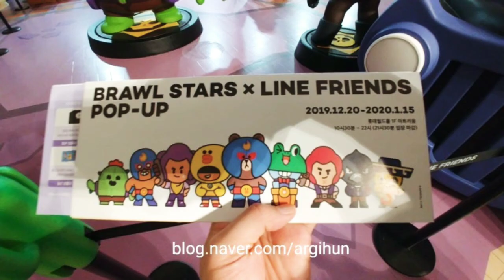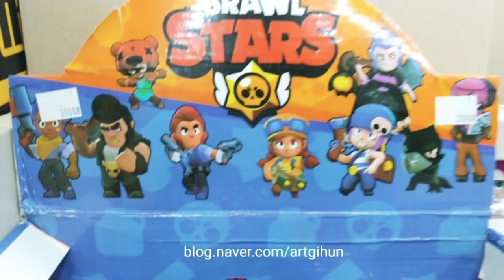스파이크 브롤스타즈 선인장 캐릭터 큐방 인형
스파이크 브롤스타즈 선인장 캐릭터

 인기 게임 브롤스타즈의 스파이크 선인장 캐릭터 큐방인형입니다.

재미있게 생겼습니다.^^